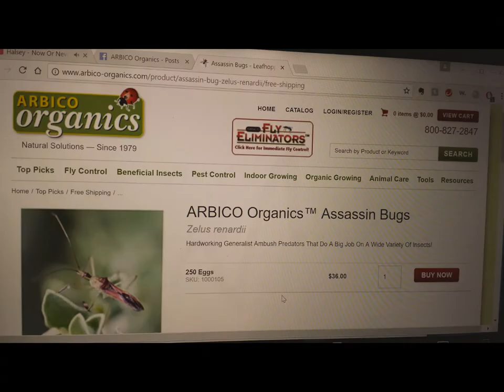Assassin bug Eats bad bugs Large Copy 4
Milkweed assassin bug